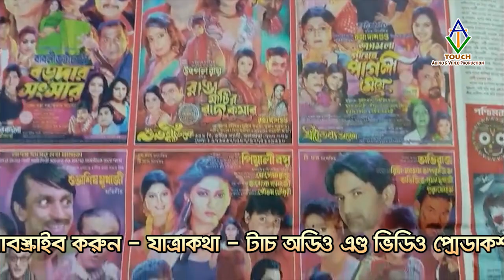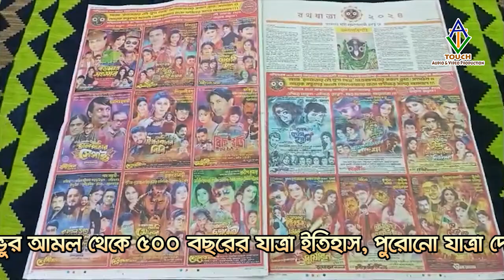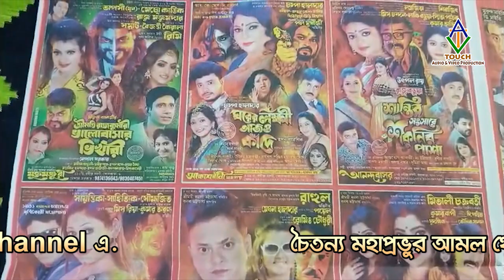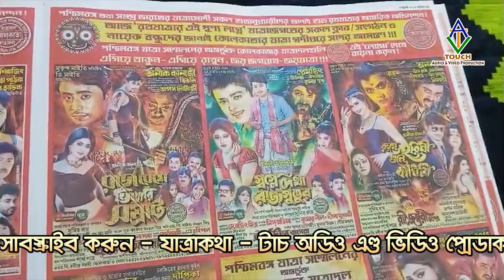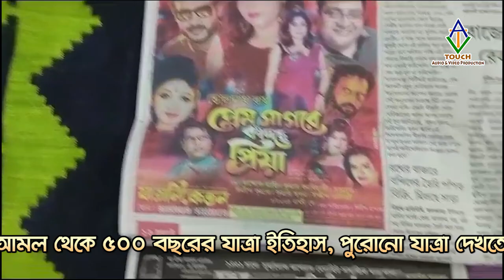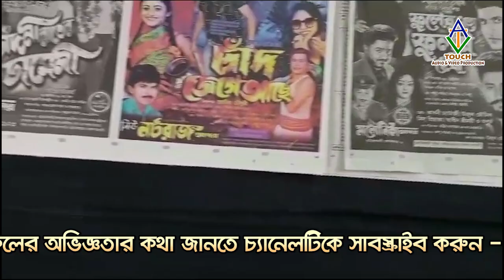Chitpur Jatraparar Natun Palar Talika 2024 (1431)